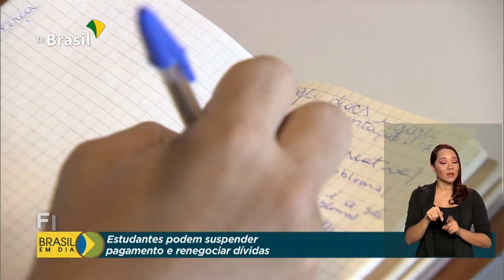Inadimplentes do Fies podem renegociar dívida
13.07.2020 - Estudantes que contrataram o FIES podem suspender o pagamento de parcelas até o fim do ano. Quem está inadimplente também pode renegociar a dívida. Mais de 1 milhão de estudantes podem ser beneficiados com a medida.